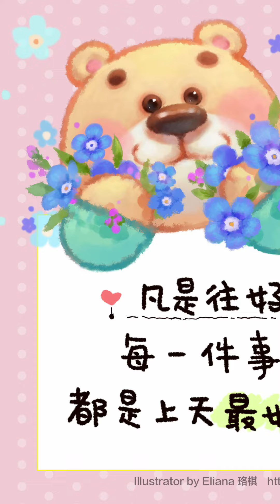【珞棋花語錄】超好學又簡單的文創插畫 | 珞棋療癒文創插畫 | 6月21日生日花 | Painter2022 | Drawing | Eliana珞棋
🌸【珞棋花語錄】🌸

🌹6月21日生日花：牛舌草
❤️花語：博愛

　　這是一種紀念聖安羅夏斯康瑟的花。這位聖人不顧傳染病的危險，親自替患者治病，結果自己也遭到感染而不幸身亡。因此，她的花語是“博愛”。凡是在這一天誕生的壽星，都具有博愛的胸懷，溫柔富同情心。不過，要善用自己的愛心，小心你的愛心用錯地方，遭人誤解，而被不來電的人苦苦追求。

繪圖軟體：painter2022